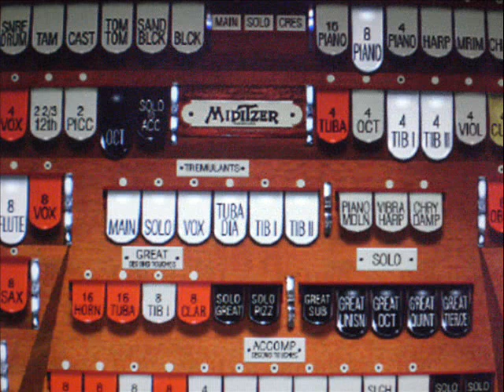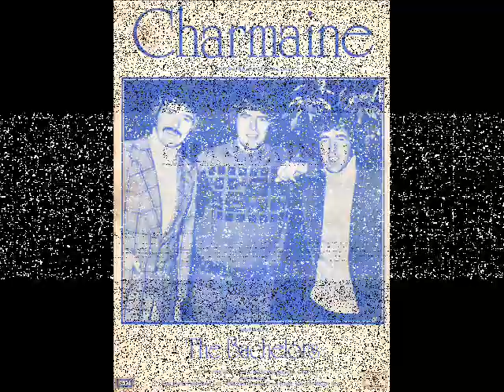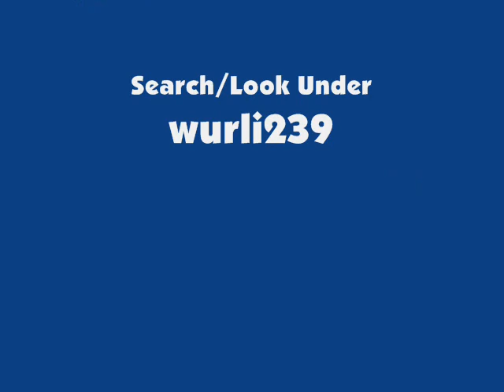Charmaine Played On The MidiTzer 260 Special Virtual Theatre Organ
Me playing "Charmaine" on the "Miditzer 260 Special" 3 manual 19 rank virtual theatre organ showing the soft gentle tones of this fine instrument.